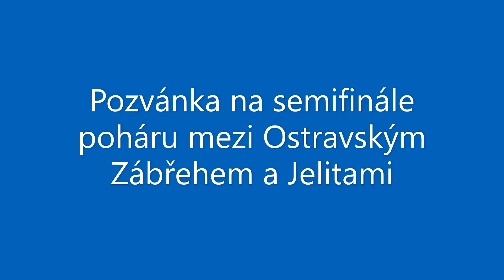Intro před Semifinálem poháru OZ VS J-ELITA